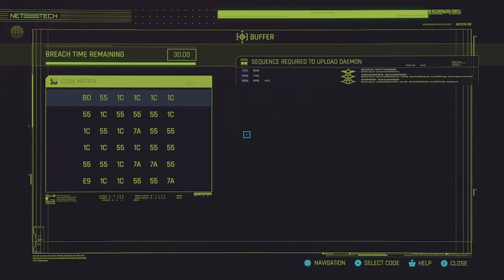Cyberpunk 2077 - (Episode-7.5: Side Hustler)